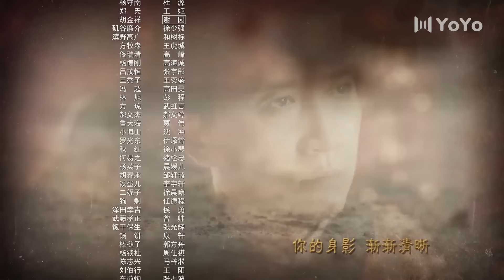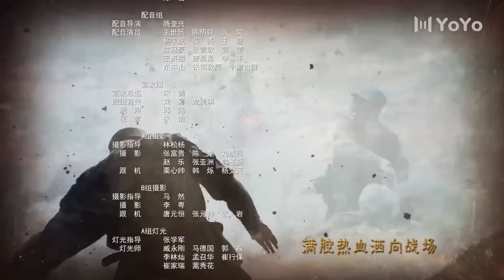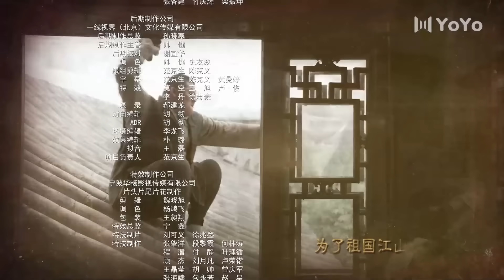出色抗日剧《 精英特工队》29 | 身手敏捷的他加入抗日队伍，与新婚妻子并肩作战，破坏了日军的一系列战略计划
该剧取材自真实历史事件——“徂徕山抗日武装起义”，讲述了1937年全面抗战爆发以后，山东各界人民在中国共产党山东省委直接领导下发动抗日武装起义的故事。一九三七年十二月二十七日，中共山东省委在篦子店召开紧急会议，会议根据急剧变化的形势，决定在泰城被日寇攻占前正式举行起义。日军中佐滨野高广作为日军先头部队进入泰城境内。徂徕山崖头庄，正值村长杨守南次子杨东良大婚。在迎娶新娘胡腊梅的路上，杨东良等人遭遇了土匪头目鞠振山抢亲，年轻气盛的杨东良带人剿匪，却误打误撞杀死了两个日本侦察兵。杨守南大儿子杨东善带着省委的冯超等同志回崖头庄准备起义，被汉奸吕茂恒出卖，导致崖头庄被滨野高广带领的日军中队血洗。一九三八年一月一日，冯超、杨东善等人在徂徕山大寺召集各界爱国人士一百六十余人宣誓起义，成立“八路军鲁中抗日游击队第四支队”。杨东良和新婚妻子胡腊梅在冯超等人带领下，成功潜伏进泰城，破坏了日军的一系列战略计划，一举歼灭了滨野高广带领的日军部队。